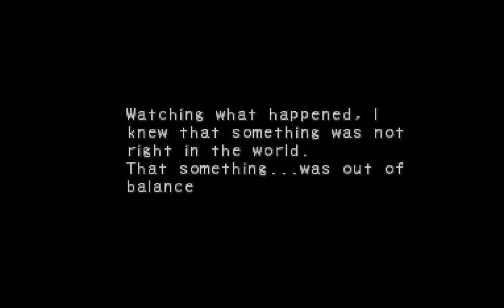Let's Play Breath Of Fire 4 - #37: Out Of Control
In this episode, we learn that the villagers of Chek have been taken to an abandoned village.  However, we go to check on them, everything goes to hell.

This episode is nuts.